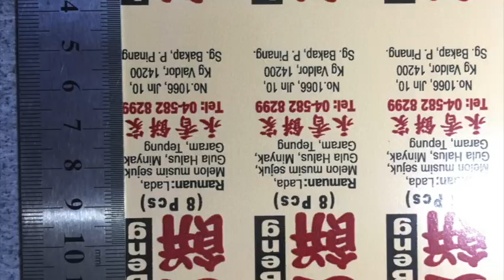EzPrint SP700, 2ft eco solvent inkjet printer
Ease of Use • Efficiency • Productivity

Print Head XP600/DX5

For: Sticker Label / T-Shirt Heat Press / Car Sticker / Signs / Decals